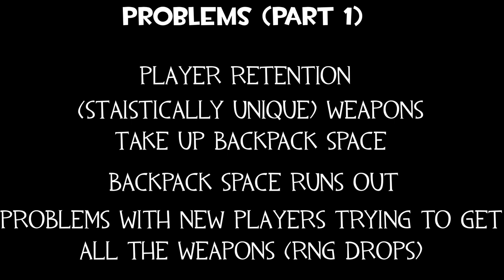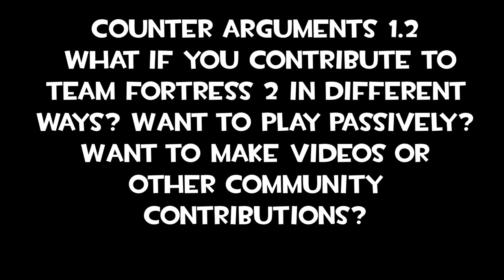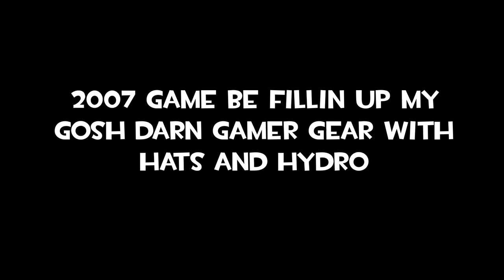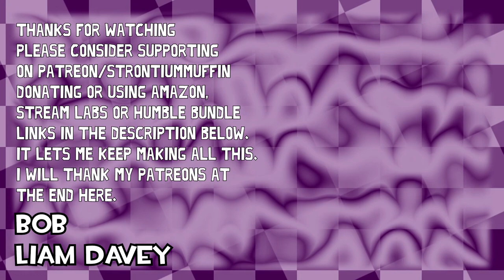How to Save TF2 (Featuring The Engineer)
This took a lot of work, expanding my horizons partner uses 15.ai (GOD I LOVE CREATIVE COMMONS)

Please Consider supporting me on Paetreon! : /Strontiummuffin